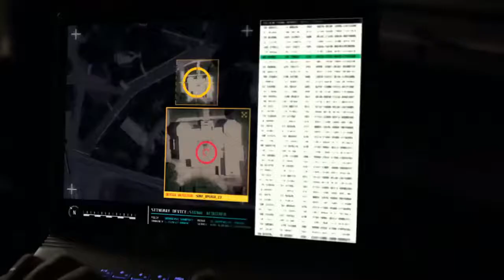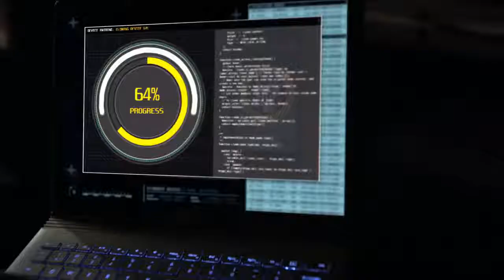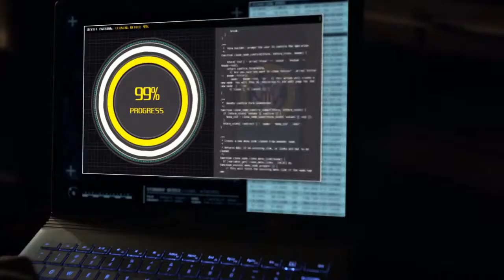Most brutal scene in Tv series punisher